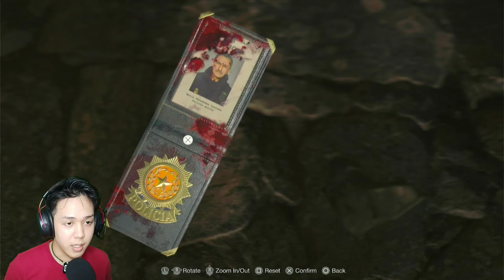Akhirnya yang dinanti-nantikan telah tiba - Resident Evil 4 Remake Chainsaw Demo Gameplay Malaysia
Hi guys terima kasih sebab kamu sudah tengok video saya ini,
kalau kamu suka channel youtube saya ini jangan lupa